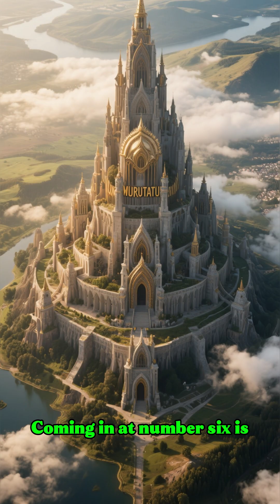Top 10 Biggest Mines on Earth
The largest mines ever discovered — ranked from 10 to 1.

🔖 TAGS (5)

biggest mines, mining facts, geology explained, natural resources, science shorts